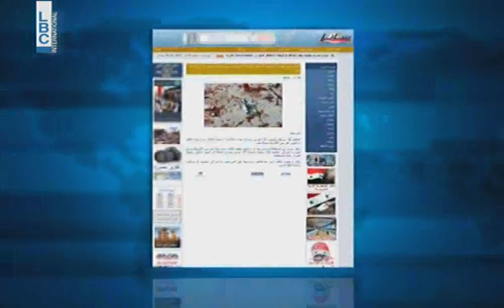LBCI Afternoon Bulletin - May 16,2014